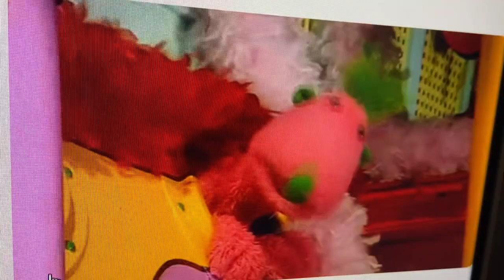We're Off to See the Tiddlypeeps (Opera, shortened) (for Teeth)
Instead of the original version, Christina used the shortened opera version of We're Off to See the Tiddlypeeps for Teeth before Groove pops up. She used Dreams for the opera. The same Tula scene is in Teeth where she gets a ride in the Hoobmobile while getting Groove to the Tiddlypeeps just like in Dreams. Christina sure does love opera!